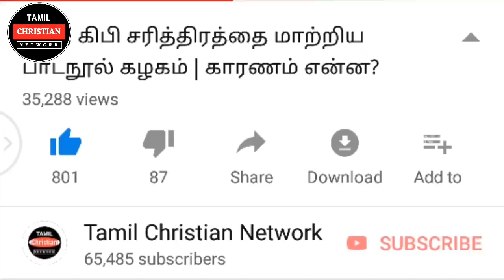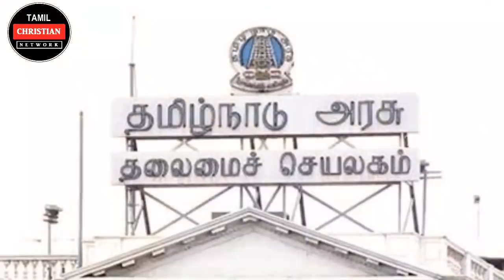Breaking News: கி.மு கி.பி மீண்டும் நடைமுறைக்கு வந்தது | தமிழக அரசு உத்தரவு